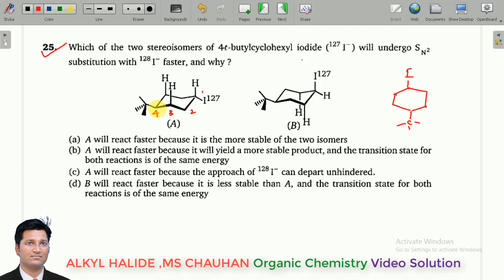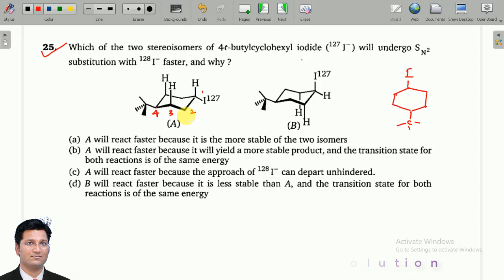25,ALKYL HALIDE(SUBSTITUTION) ,MS CHAUHAN ORGANIC CHEMISTRY VIDEO SOLUTION